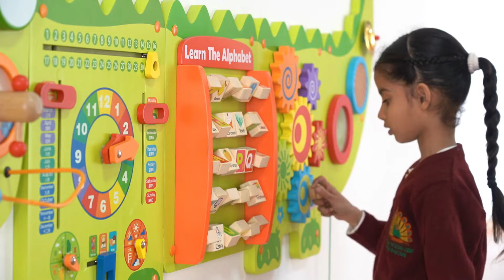Sangeet Kaur spsacademy SriBhainiSahib hand-eye coordination fine motor skills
Multi-sensory busy board fine motor skills hand-eye coordination